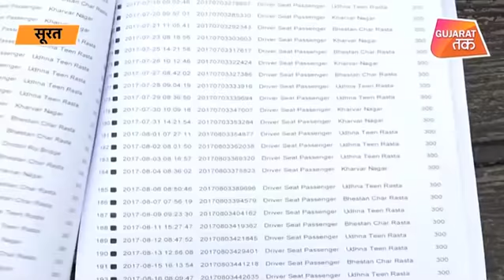चालान नहीं भरा तो पड़ेगा पुलिस का डंड़ा ! | Gujarat Tak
Vehicle owner cheats Traffic police for long, under arrest. Watch video and know details.